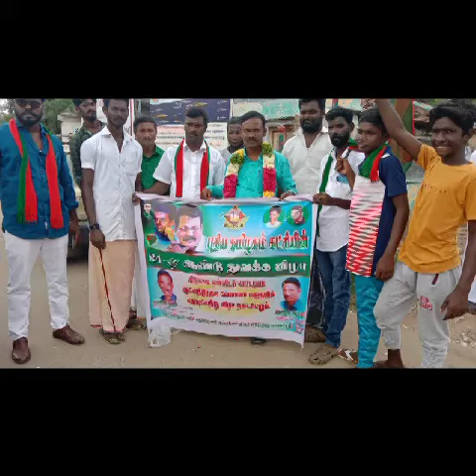புதிய தமிழகம் கட்சியின் தலைவர் டாக்டர் அய்யா அவர்களின் ஆணைக்கிணங்க கட்சியின் 24 ஆம் ஆண்டு துவக்க தொக